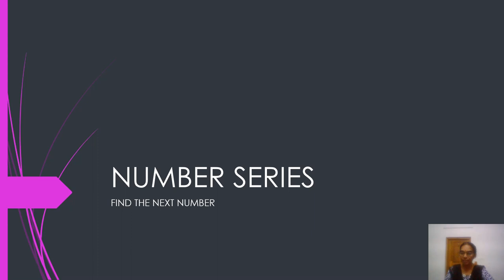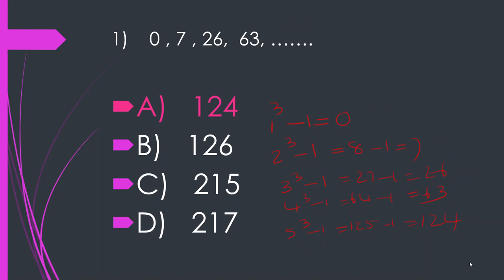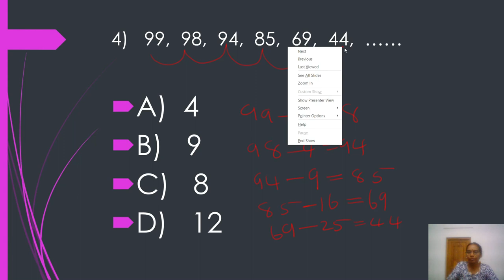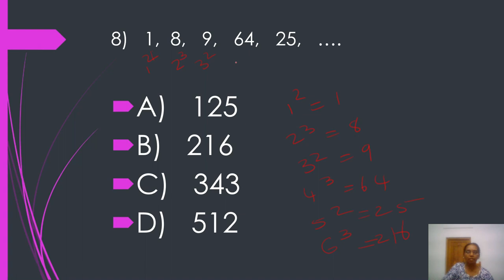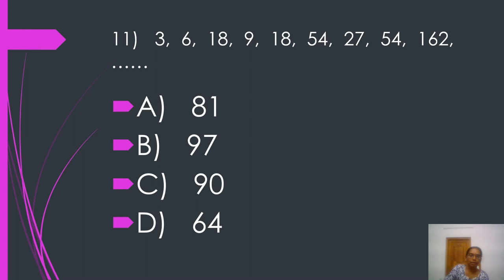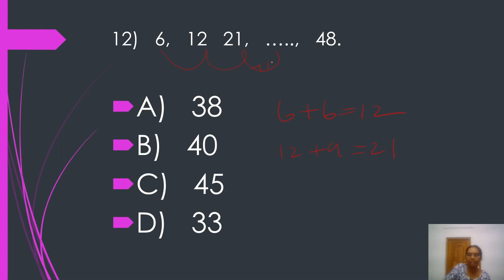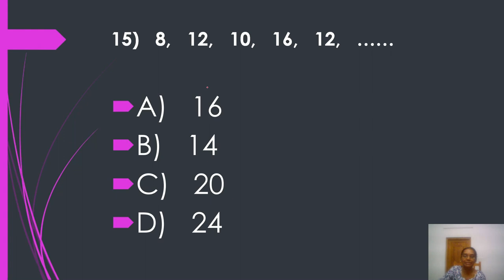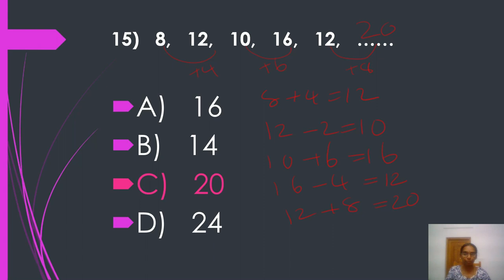NUMBER SERIES PART 3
REASONING - MATHEMATICAL SEQUENCE
FINDING THE MISSING NUMBER USING THE RELATIONSHIP BETWEEN THE GIVEN NUMBERS